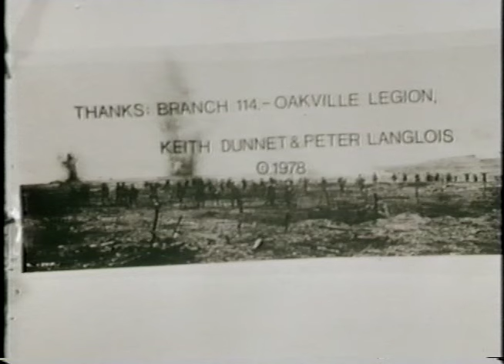Oakville's WW1 veterans interviewed, 1978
Oakville WW1 veterans Thomas Fairweather, David Shand, Albert Winn, and Leonard Wood were interviewed in 1978 about their wartime experiences.
Included on the Town of Oakville's YouTube channel with the permission of film maker Gordon Reid.